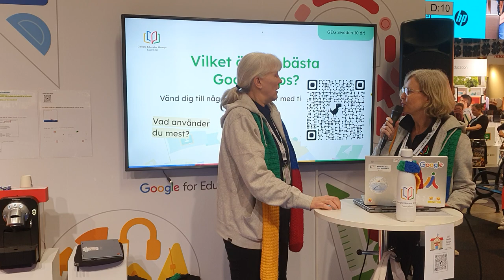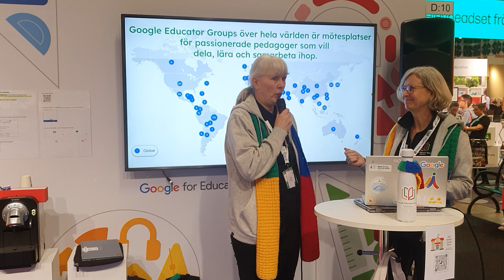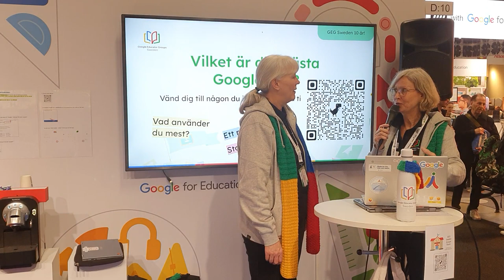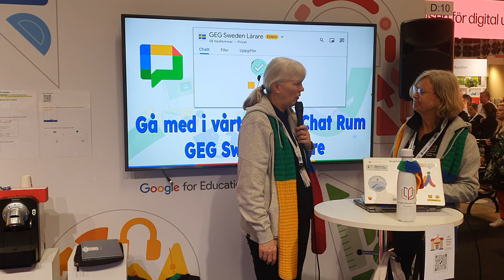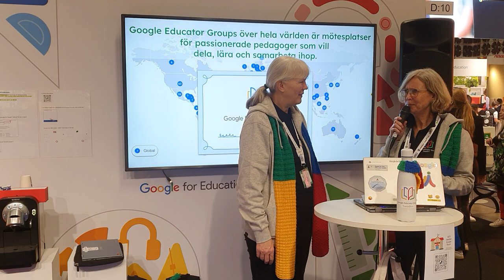Skärmtid och samhällsansvar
Rollspel: Anna-Lena Slott Persson och Rakel Cedersjö